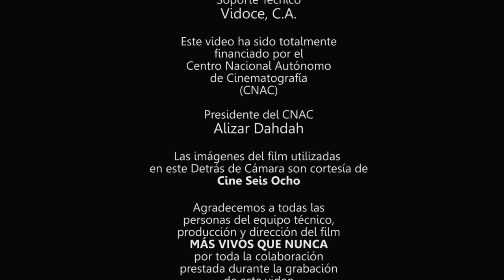Detrás de Cámara "Más Vivos que Nunca" Dirección: Alfredo Anzola